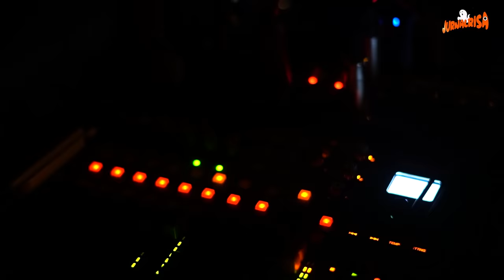JurnalNgangkot - NGANGKOT DI TENGAH KOTA DENGAN PENUH KEJUTAN